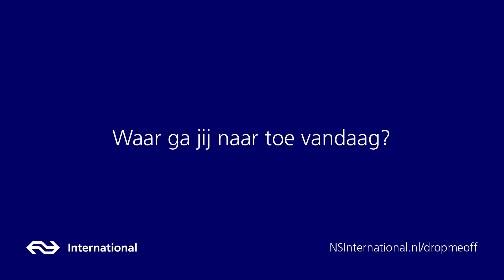NS - Drop me off in London!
Promotion for NS International & the Eurostar train.